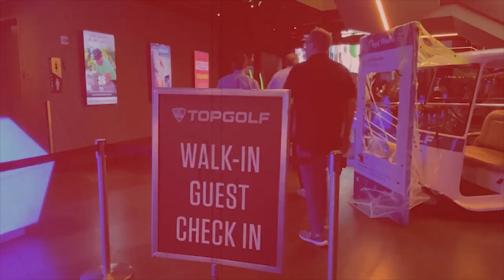백스윙, 이 위치만 만들 줄 알면 90%는 먹고 들어간다!(한/E/中/日)(Pocket Pandora 3)If You Can Make This, Back Swing Is Done!